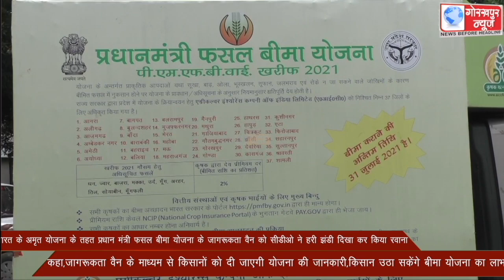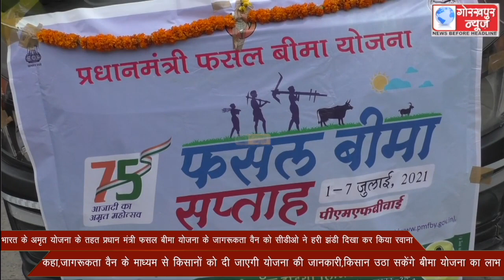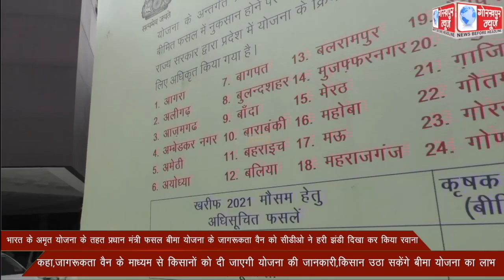भारत के अमृत योजना के तहत प्रधान मंत्री फसल बीमा योजना के जागरूकता वैन को सीडीओ ने हरी झंडी दिखा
भारत के अमृत योजना के तहत प्रधान मंत्री फसल बीमा योजना के जागरूकता वैन को सीडीओ ने हरी झंडी दिखा कर किया रवाना, कहा,जागरूकता वैन के माध्यम से किसानों को दी जाएगी योजना की  जानकारी,किसान उठा सकेंगे बीमा योजना का लाभ